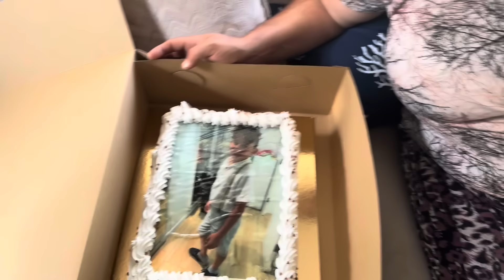Erkek kardeşimin olaylı geçen doğum günü😂 - Hazırlık